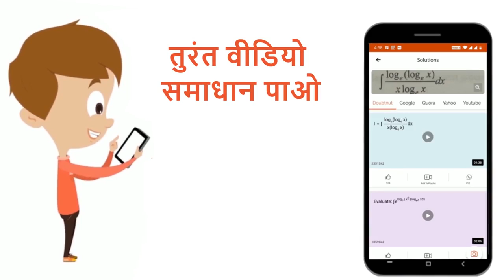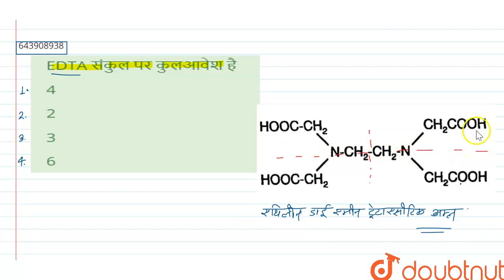EDTA संकुल पर कुलआवेश है | 12 | QUESTION BANK | CHEMISTRY | S CHAND | Doubtnut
EDTA संकुल पर कुलआवेश है
Class: 12
Subject: CHEMISTRY
Chapter: QUESTION BANK
Board:Jharkhand Board

👉 Have Any Query? Ask Us.